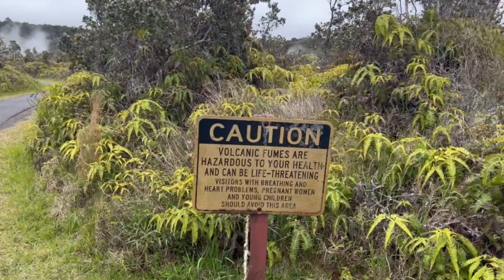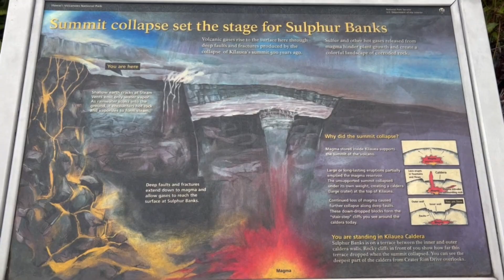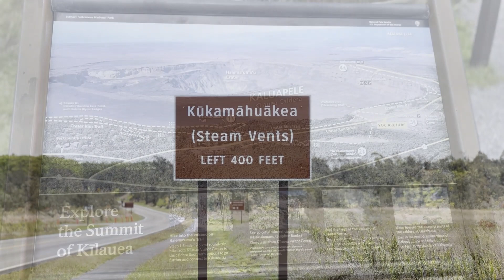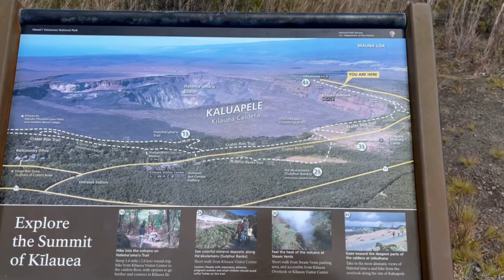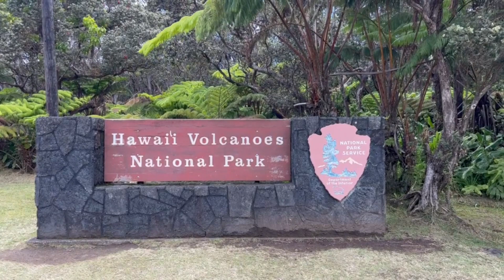Hawai'i Volcanoes National Park - Sulphur Banks, Steam Vents, etc. - May 23, 2023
Hawai'i Volcanoes National Park:  Sulphur Banks, Steaming Bluff, Steam Vents, Kīlauea Overlook, Uēkahuna Overlook.

23 May 2023